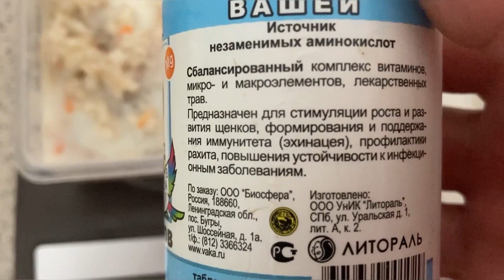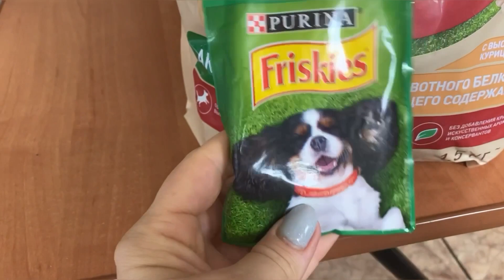Дратхаар Рэй/Как живется в новом доме/Никки тоже молодец/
Всем привет, с вами Наталья и Николай. Видео немного с опозданием, снимали 6 августа, заготовки отнимают очень много времени.  Давно не показывали нашего нового питомца, щеночек уже хорошо подрос, 5 августа Рэю было 2 месяца, потихоньку учим самым необходимым командам. Поддается дрессировке очень хорошо, несмотря на его еще совсем маленький возраст. Опыта в дрессуре  у нас мало, но мы стараемся).